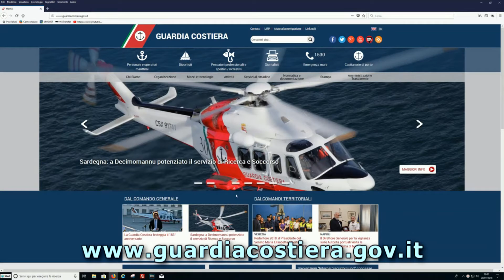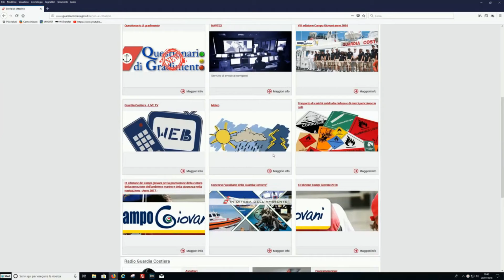Avviso ai naviganti 31 Agosto 2018